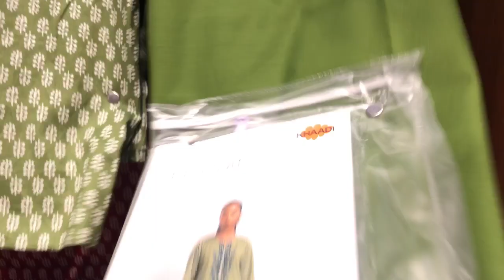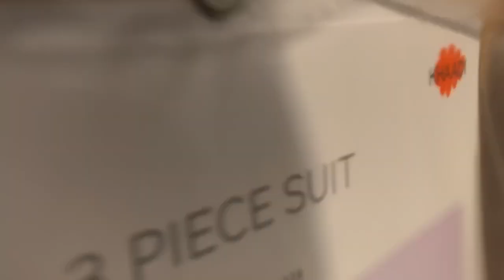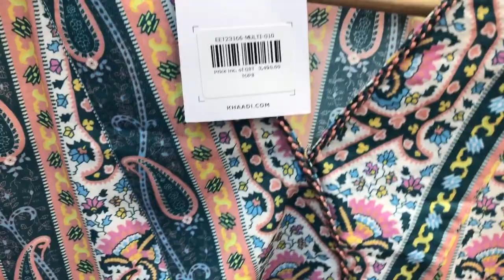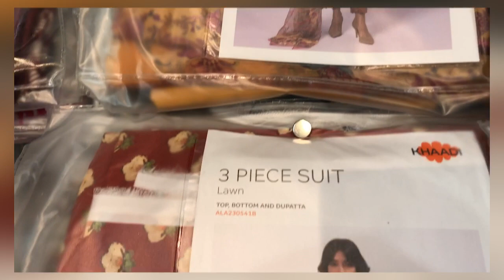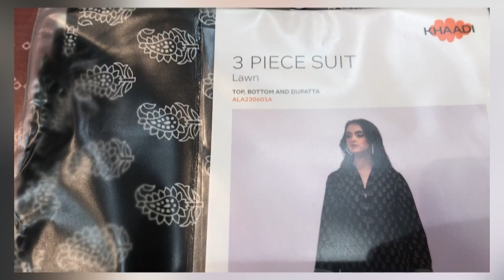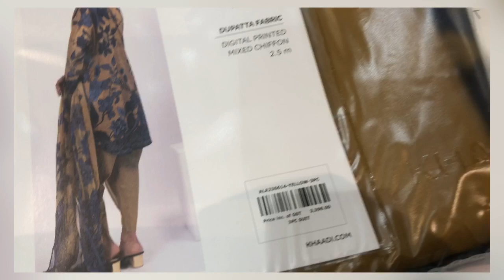Khaadi. AZADI . Sale start. From today. Must watch